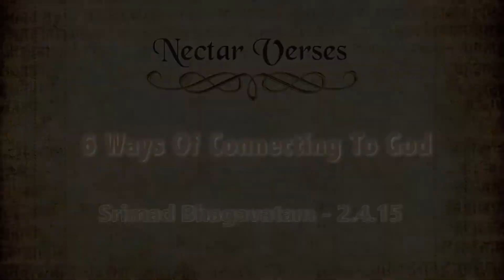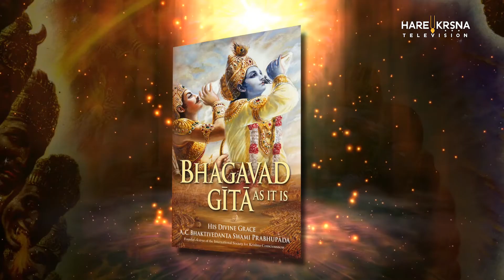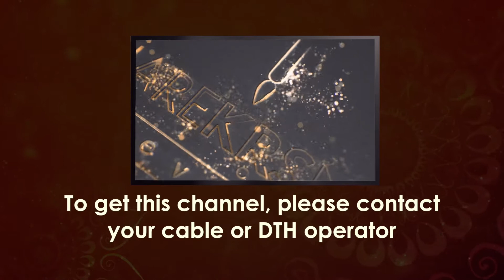6 Way Of Connecting To God | Nectar Verses SB 2.4.15 | Gauranga Darshan Das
In todays Spiritual Enlightenment video Gauranga Darshan Das explains 6 Way Of Connecting To God from SB 2.4.15 . Watch video till end to know more

ŚB 2.4.15
यत्कीर्तनं यत्स्मरणं यदीक्षणं
यद्वन्दनं यच्छ्रवणं यदर्हणम् ।
लोकस्य सद्यो विधुनोति कल्मषं
तस्मै सुभद्रश्रवसे नमो नम: ॥ १५ ॥

Translation
Let me offer my respectful obeisance's unto the all-auspicious Lord Śrī Kṛṣṇa, about whom glorification, remembrances, audience, prayers, hearing and worship can at once cleanse the effects of all sins of the performer.